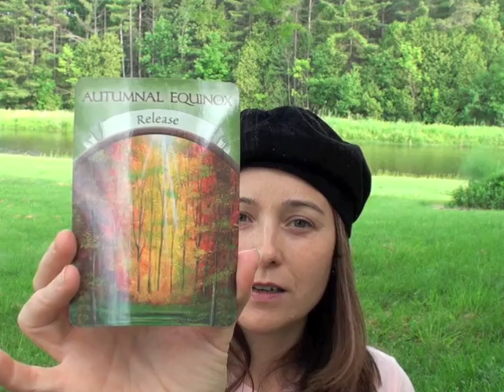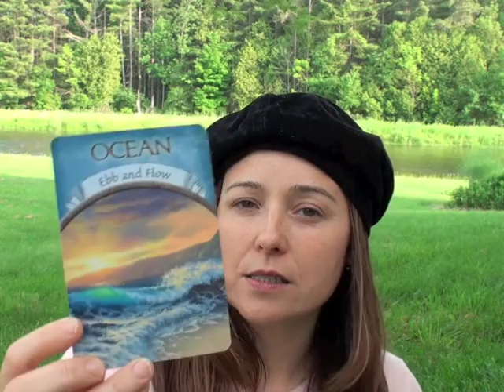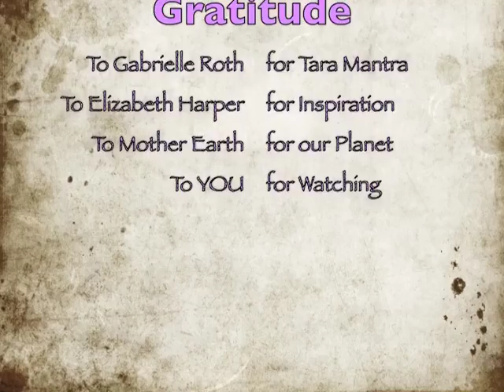Joycast 3 - Skunk Badger Cat.m4v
Which one of these animal names JUMPS out at you first?  Choose first and then listen to the corresponding message from nature.